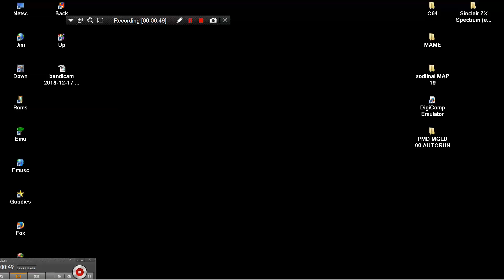SCALIBUR SOUL BALIBUR For SEGA DREAMCAST VMU VISUAL MEMORY UNIT